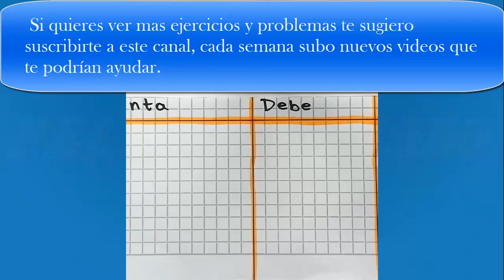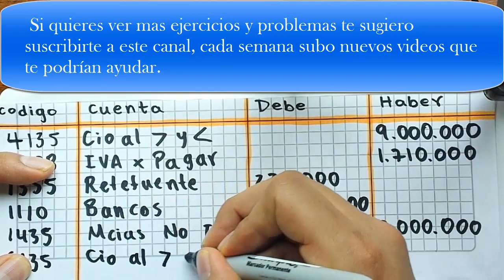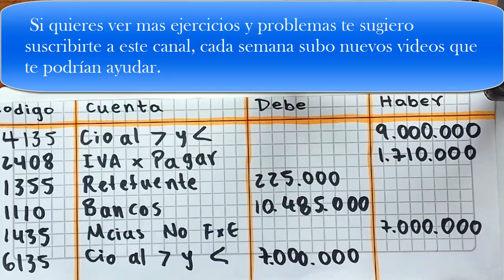Venta sistema de Inventarios Permanente (CONTABILIZACIÓN)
En este vídeo aprenderemos como contabilizar una venta de mercancías con el sistema de inventarios permanente, también aprenderás como contabilizar el IVA en una venta, como hacer el registro contable de la retención en la fuente en ventas y mucho mas.